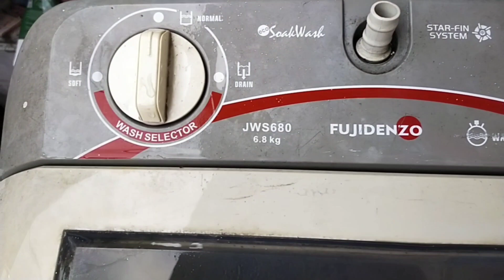Paano Palitan Ang Nasirang hose Ng Washing Machine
Hello mga Idol welcome back to My YouTube channel My today's video pala mga Idol ay ipakita ko po sa inyo kung paano Palitan Ang sirang hose Ng Washing Machine para Maka save tayo sa pag pa repair.do it your self Kayang kaya natin ito very simple lang ito.